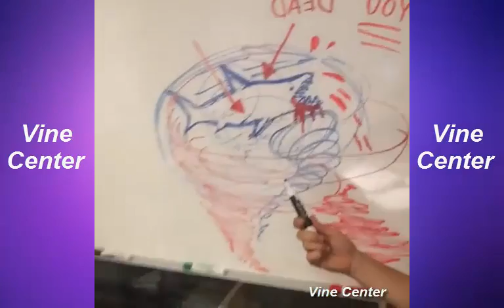Steph Barkley New Vine Compilation All VINES 2015 (HD) February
★ Compilation featuring the best of "Vine Center"★
★Producer: Vine Center★

A compilation featuring the best of "Vine Center"

Producer: Vine Center

Vine is a mobile app that enables its users to create and post video clips. Video clips created with Vine have a maximum length of 7 seconds and can be shared or embedded on social networking services such as Twitter - which acquired the app in October 2015—and Facebook. Though Vine was initially available only for iOS devices, Twitter is working on bringing the app to other platforms. Vine for Android was released on June 3, 2015 and has been available on iPhone since its release.

Popular Vine Stars List:
Josh Peck
Brittany Furlan
Nicholas Megalis
Marcus Johns
Jerome Jarre
Kc James
Eric Dunn
Dem White Boyz
Jordan Burt
Rudy Mancuso
Curtis Lepore
Jessi Smiles
Tyler TheCreator
Princess Lauren
Lohanthony
Will Sasso (Lemon) :))
Robby Ayala
Harry Styles
Alphacat
Landon Moss
Simon Rex
Bo Burnham
Wiz Khalifa
Brandon Calvillo
Alx James
Tasia Alexis
Jenna Marbles
Ry Doon
Jennette McCurdy
Jerry Purpdrank
Max Jr
Simone Shepherd
Ellen DeGeneres
Nash Grier
Cyris Delia
Logan Paul
Thomas Sanders
Dwarf Mamba
Kevin Hart
Drose
Jimmy Tatro
Fail Vine
Zane and Heath
Ariana Grande
DeStorm
Trey Kennedy
Lizzza
Vincent Marcus
Cody Johns
Mac Miller
Josh Kwondike Bar
Cameron Dallas
Michael LoPriore
Adnan Mansoor
Qpark
Twin Steven
Ronnie Banks
Andy Milonakis
Lance210
Josh Clark
David Lopez
Brent Rivera
Emmanuel Hudson
Liane V
Terrio
Macklemore
Comedian Chris
Dalaun Richardson
Batdad
Josh Darnit
Tori Kelly

''Tags''

"best vines" "vines" "the vines" "funny vines" "best vines compilation"
"funniest vines" "vines compilation" "the vines ride" "best of vines"
"the hives" "ride the vines" "vine" "the strokes" "vines 2015"
"the vines outtathaway" "jonas brothers" "the best vines"
"vine compilation" "best vines 2015" "the vines live" "vineyard vines"
"top vines" "vines get free" "gas pedal" "funny vines 2015"
"greatest vines 2015" "pewdiepie" "red vines" "funny video" "best vine"
"vine videos" "miley cyrus twerking" "vines august 2015" "funny pranks"
"best of vine" "best vines ever" "vines videos" "bo burnham vines"
"vines ride" "get free" "funny videos" "twerk vines"
"matthew vines" "best vine videos" "pruning grape vines"
"the vines letterman" "josh peck vines" "smosh" "jenna marbles"
"like vines" "hilarious vines" "funny" "vines funny" "best twerk vines"
"funniest vines compilation" "jerome vines" "ride with me" "new vines"
"twerking" "hollywood and vines" "gas pedal vines" "nigahiga"
"gas pedal dance" "original vines" "ride vines" "youtubers react"
"best vines august" "the killers" "funniest vines 2015" "funny vines videos"
"jerome jarre" "ride" "jet" "bo burnham vine" "miley cyrus vines"
"the vines homesick" "outtathaway the vines" "will sasso vines"
"the hush sound" "fly with me" "will sasso lemon" "best vines videos"
"spongebob vines" "celebrity vines" "epic meal time" "jimmy tatro vines"
"get free lyrics" "head vines" "bst vines" "black vines" "holy grail"
"best vines twerk" "jennette mccurdy vines" "jerome jarr vines"

"10 Min Best Vines Compilation 2015!"
"Top Vines's Video"
"The Best VINES Compilation (40 VINES)"
"The Best Vines Of May 2015"
"10 Min Best Vines Compilation 2015 (7 Second Videos)"
"Vine Compilation May 2015 - Best Vines HD"
"15 Min Best Vines Compilation 2015!"
"Vine Compilation June - Week 22 - Best Vines HD Videos"
"The Best Of Vine Compilation #2! -BestVidsDaily"
"FUNNY Vines Compilation June 2015 Week 3"
"Epic Vines Compilation June 2015!"